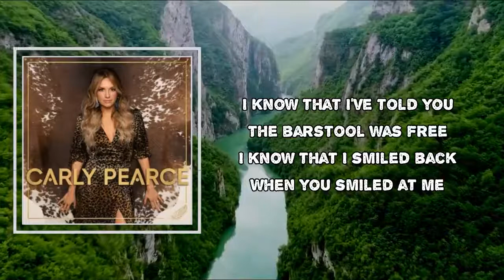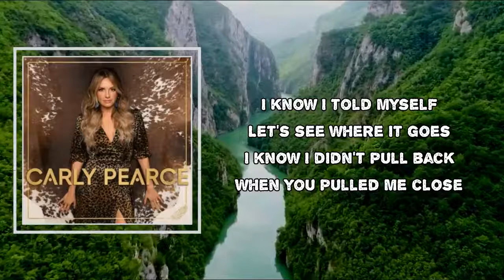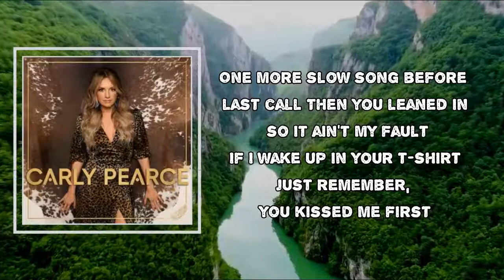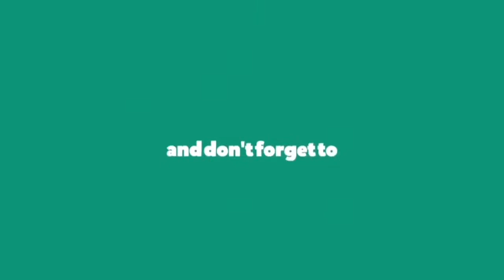Carly Pearce - You Kissed Me First (Lyrics)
Album: Carly Pearce

You Kissed Me First Lyrics:

I know I put on that dress
And painted my lips red
I know I walked in this bar
With a couple of my friends
I know that I've told you
The barstool was free
I know that I smiled back
When you smiled at me

But you were the one that got me a drink
Champagne glass full of sunset pink
You asked me to dance, asked my name
Then you paid the bar band to play
One more slow song before last call
Then you leaned in so it ain't my fault
If I wake up in your t-shirt
Just remember, you kissed me first

Yeah you kissed me, kissed me, kissed me
You kissed me first
Whoa

I know I laid my head
On your shoulder in the dark
I know I took your hand
Under the neon stars
I know I told myself
Let's see where it goes
I know I didn't pull back
When you pulled me close

Whoa

I won't be the one to blame
If this is meant to be
And I won't feel guilty
If you fall in love with me

'Cause you were the one that got me a drink

Whoa